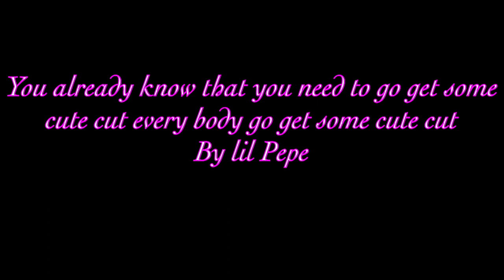I stepped on a lego free style